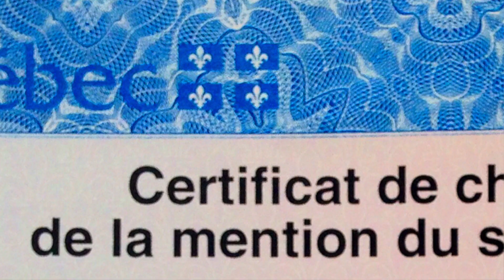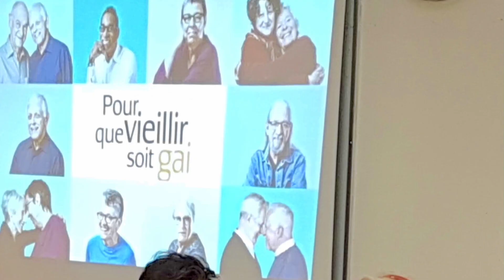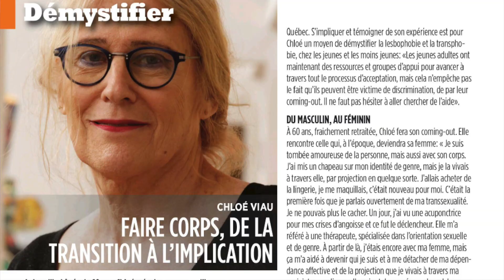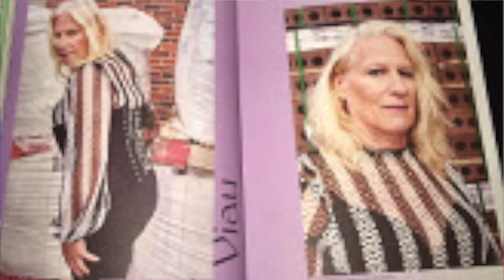Capsule RLQ - Chloé Viau - Militante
Découvrez le parcours militant de Chloé Viau. Aujourd'hui administratrice au sein du Conseil d'administration du RLQ et gouverneure auprès de la Fondation Émergence, elle discute de sa transition menant à son implication auprès de la communauté trans, lesbienne et aînée.

Merci à l'artiste JUA d'avoir prêté sa voix et sa chanson au générique de cette capsule!

À PROPOS DES CAPSULES VIDÉO DU RLQ

Dans le but de refléter sa mission de représentation politique et sociale, tout en dynamisant ses actions, le RLQ - Réseau des lesbiennes du Québec - Femmes de la diversité sexuelle, se lance dans la production de capsules documentaires afin de donner la parole aux femmes qui aiment des femmes, tout en démystifiant le lesbianisme contemporain et ses multiples réalités.